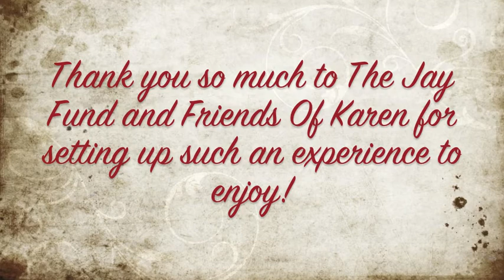Fashion Week 2011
Friends of Karen and The Jay Fund set up a trip to go to Mercedes-Benz Fashion Week to see two fashion shows on Sep. 12, 2011. The Fashion Shows were Jenny Packham and Rachel Roy. The Stylist Logan Horne (stylist to Katy Perry) showed my Mom and me around Lincoln Center and was with us for both shows. In between shows Logan brought us to the VIP room were we had coffee and talked to fashion blogger Tina Craig (Famous for here "Bag Snob" blog and line for DKNY). Both of them were so nice to me and treated me like a friend. We talked about blogging and how I'm in the fashion club at the high school and have participated in the school fashion shows and a fashion show for cancer families. After the Rachel Roy showing my Mom and I went to the Teen Vogue Haute Room while waiting for the car service (we were able to get a car service in and out of the city so I wouldn't pick up any germs from the train or subway). Teen Vogue gave me a swag bag which I added to the tons of free fashion magazines and fashion newspapers that were given to me. It was so awesome and I will never forget it!